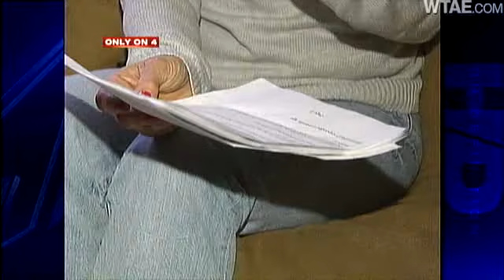Anonymous Cyberbullying Wrecking Student's Life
A Central Valley High School senior who has been teased since the ninth grade fears for her life after being threatened in anonymous website messages.